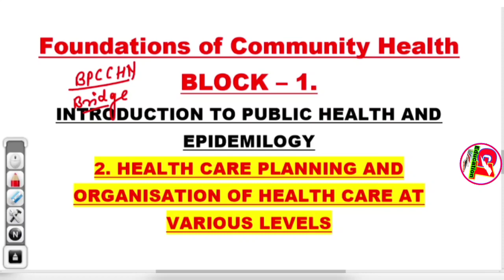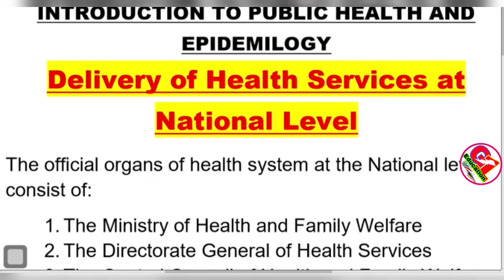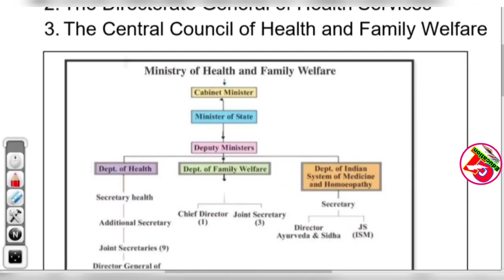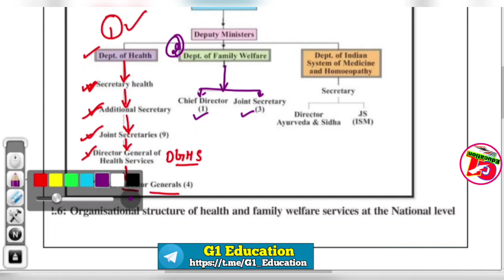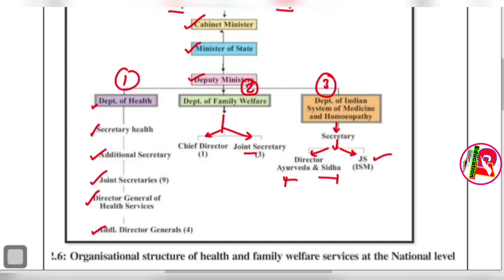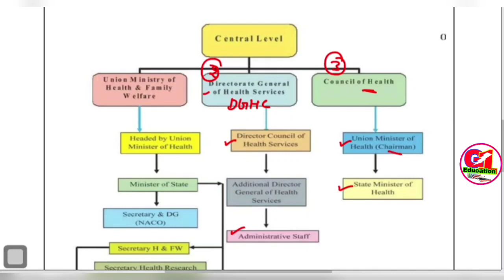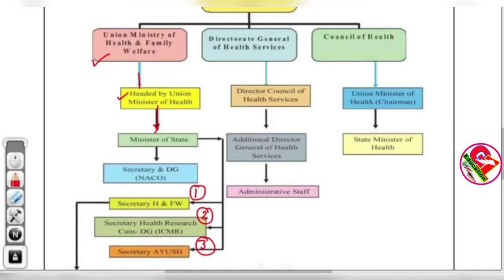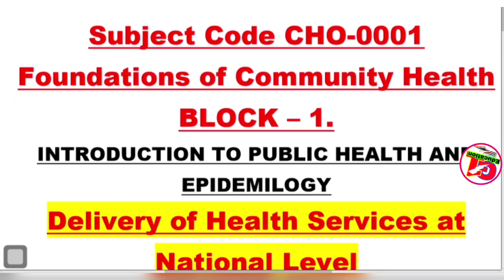CHO Bridge Course/health organisations in india/health organization at central level#community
CHO Bridge Course/health organisations in india/health organization at central level

Covers in this video👇👇
health organization at district level
health administration at state level
district level health care
primary health center
community health center india
CHC
samudayik swasthya kendra
PHC
Health services in India
CHO training
CCH training
CHO CCH training
BPCCHN Training
Primary health care in common condition
Introduction of community health
CHO 2021
cho result 2020
cho cch
cho update
cho result
सीएचओ रिजल्ट
cho training
सीएचओ ब्रिज कोर्स
foundation of community health paper
bridge course paper